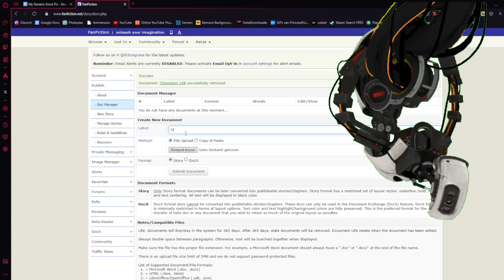How to copy italics/bolds text onto fanfiction.net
fanfiction.net hates formatting. This is how you can upload a story without having to re-italic and re-bold stuff over and over.

Bit of a strange video. But a necesary one